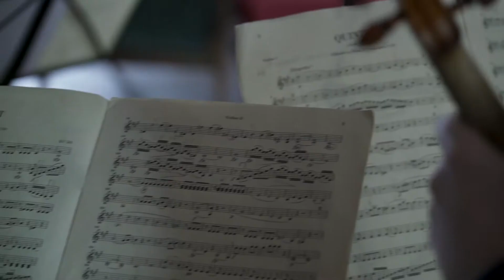Live and Talk – Schlern Music at Stanglerhof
Goldmund Quartett: Mozart, String Quartet in B-flat major, K 159.
Quatuor Van Kuijk: Nishimura, String Quartet No. 2, “Pulses of Light”.
Pablo Barragán & Raphael Paratore: Henryson, Off Pist.

video by Mauro Podini

Der Stanglerhof ist ein bewährter Konzertort, doch Schlern Music bespielt den wundervoll ausgebauten Stadl zum ersten Mal mit Klassik. Das Goldmund Quartett eröffnet mit dem Streichquartett KV 159 aus Mozarts Mailänder Quartettzyklus. Es folgt das Quatuor Van Kuijk mit Pulses of Light des 1953 geborenen Japaners Akira Nishimura, womit ein markanter, zeitgenössischer Akzent gesetzt wird. Der Klarinettist Pablo Barragán und der Cellist Raphael Paratore schließen den Abend mit dem Duo Off Pist des Schweden Svante Henryson ab, in dem sich Elemente aus skandinavischer Folklore und Klassik effektvoll verbinden.

Con Schlern Music la musica classica debutta a Maso Stanglerhof, e più precisamente nel suo antico pagliaio splendidamente ristrutturato. Il Quartetto Goldmund presenta il Quartetto K 159, tratto dal ciclo dei quartetti milanesi di Mozart, mentre il Quatuor Van Kuijk conferisce un tocco di contemporaneità con Pulses of Light del giapponese Akira Nishimura (*1953). Il clarinettista Pablo Barragán e il violoncellista Raphael Paratore chiudono la serata con il duo Off Pist dello svedese Svante Henryson, in cui elementi del folklore scandinavo si uniscono alla tradizione classica.